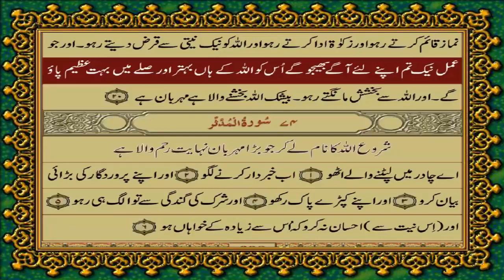73 SURAH MUZZAMMIL JUST URDU TRANSLATION WITH TEXT FATEH MUHAMMAD JALANDRI HD THE MESSAGE OF GOD